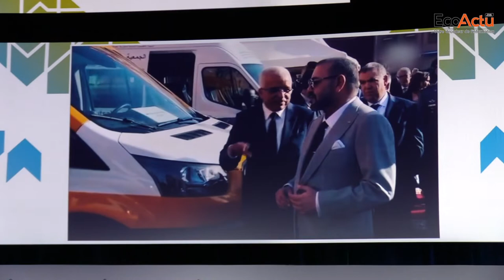Protection et sécurité sociale: les enjeux du forum mondial selon Ali Bensouda, DG de CDG Prévoyance